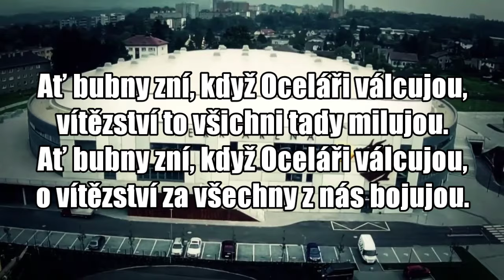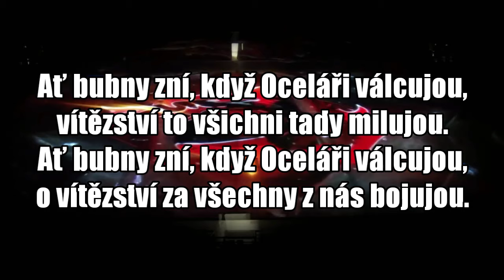HYMNA HC Oceláři Třinec | Ocelová síla | TEXT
📖Text:
Ocelová síla, drak na hrudi,
červená bílá hrdost probudí.
Werk aréna jako ocelová pěst,
vyhrajeme ligu, my jsme město měst.

Ať bubny zní, když Oceláři válcujou,
vítězství to všichni tady milujou.
o vítězství za všechny z nás bojujou.

Ve znamení draka ocel se taví,
nás už letos nikdo a nic nezastaví.
Třinec to je srdce, naše město měst.